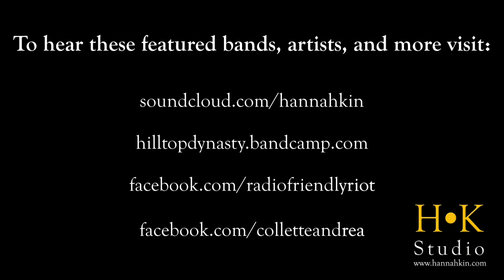Hannah•Kin Studio Update - Featuring: Collette Andrea, RFR, Hilltop Dynasty and More!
Here is a montage of some footage of bands and artists we have collected over the past couple of months. Check the links at the end of the video for some great tunes!